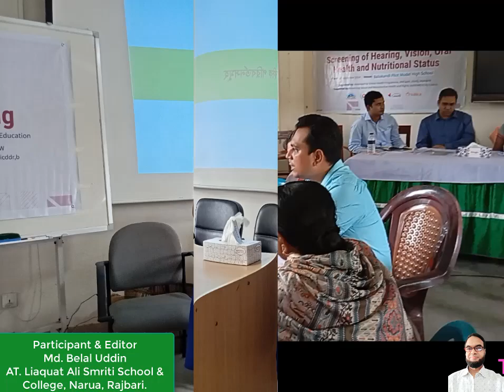Adolescent Health, Nutrition and well-being with Screening of Hearing, Vision, Oral Health and etc.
Training of Peer Educators on Adolescent Health, Nutrition and Well-being . Workshop on Screening of Hearing, Vision, Oral Health and Nutrition Status for Nine Class Level Students. Date: 12 September 2024, at Baliakandi Upazila, Rajbari. Its a effective training & workshop for Adolescent students & others.
Organised by: Adolescent & School Health Programme, MNC&AH, DGHS, MoH&FW.
Supported by: Advancing Sexual and Reproductive Health and Rights (AdSEARCH) by icddr,b.